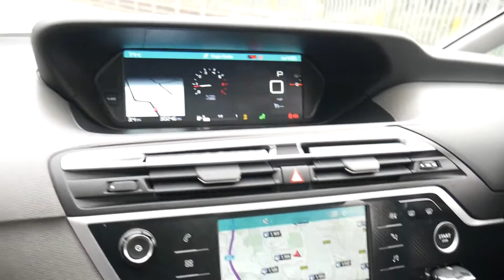CITROEN C4 GRAND PICASSO